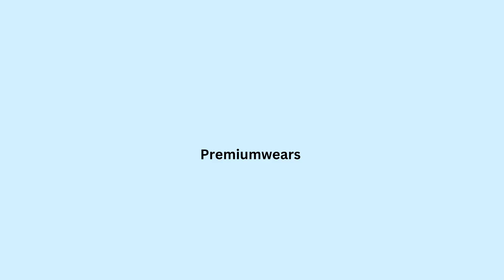Gbros Premiumwears ..the best brand for undergarments.Gbros the perfect underwear for every moment.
Gbros Premiumwears ..the best band for undergarments...Gbros the perfect underwear for every moment...ultra stylish, ultra comfort underwear..gbros sports brasserie football fashion funnyvideo ipl underwear underwearstyle #india